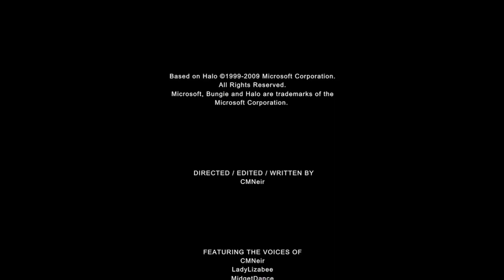The One - Halo 3 Machinima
A casual gamer enters a game of matchmaking unknowingly getting matched up with "the one".